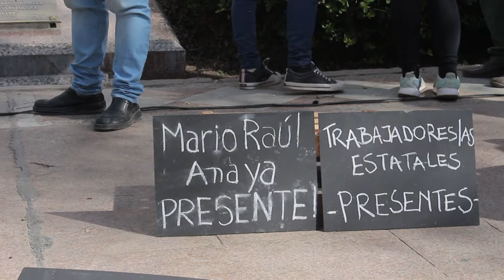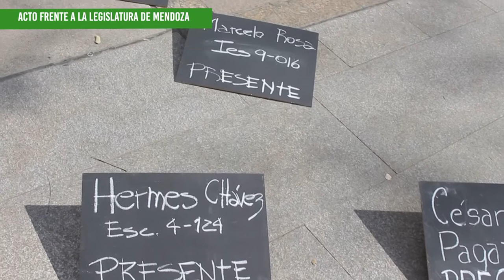Acto del SUTE en homenaje trabajadorxs victimas del Covid-19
El día sábado 11 de septiembre, el SUTE (Sindicato Unido de Trabajadores de la Educación) realizo un acto en homenaje a trabajadoras y trabajadores victimas del Covid-19. De dicho acto emotivo participaron familiares de las victimas, sindicatos y organizaciones que acompañan el reclamo del sector educativo.
La pandemia impacto muy fuerte y negativamente en el sector educativo, donde la precaria infraestructura de las escuelas imposibilita la presencialidad plena, y trabajadorxs del sector hicieron diversas tareas para poder sostener el sistema educativo durante 2020 y 2021.